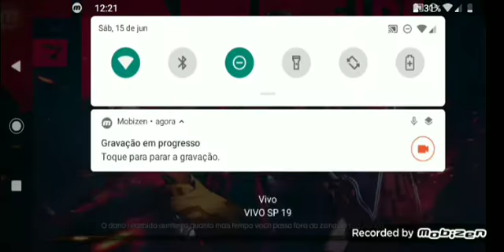Jogando Free Fire fusil e coronel